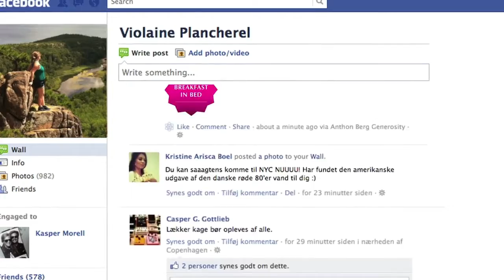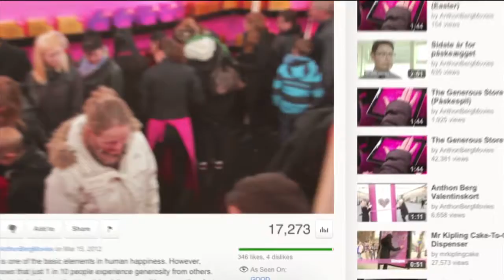''The Generous Store''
For just one day, Anthon Berg opened “The Generous Store”. It was the world’s first chocolate shop where you couldn’t pay with cash or card, but the promise of a generous deed to a friend or loved one.
Lesson: It doesn’t cost much to bring a smile on their face & make your brand remarkable.

Video Credits :
Agency - Robert/Boisen & Like-minded
Brand - Anthon Berg